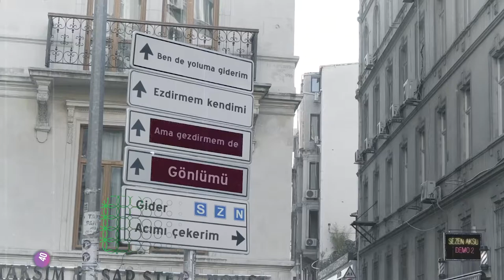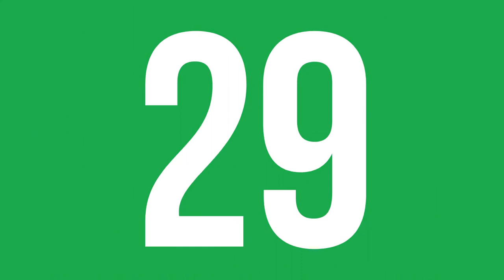En Çok Dinlenen Şarkılar (1 - 8 EKİM ) - ŞAFAK KARAMAN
2020 ŞAFAK KARAMAN MÜZİK

1 - 8 EKİM 2020  haftasının en çok dinlenen şarkıları bu videoda... Dinlenme raporlarına göre hazırladığımız video Youtube'da yer alan  en gerçek listedir. İyi seyirler.

1-Gentleman - Devam
2-Didomido, Eglo G - Nimet
3-İkiye On Kala - Kafamda Kentsel Dönüşümler
4-Bedo, Pos - Sana Ne
5-Tuğçe Kandemir - Kördüğüm
6-Ece Mumay - Galaksi
7-Ziynet Sali - Kalbim Tatilde
8-Hadise - Küçük Bir Yol
9-Zeynep Bastık, Emir Can - Dargın
10-Lil Zey - Zor
11-Gülşen, Edis - Nirvana
12--Gazapizm - Unutulacak Dünler
13--Zen-G, Ati242 - Alev Alev
14-Xir - Sallan
15-Ben Fero - Ferhat Yılmaz
16-Pinhani - Dünyadan Uzak
17-Ben Fero, Ezhel - Kramp
18-Anıl Piyancı- Yağmurlar
19-Murda, Ezhel - Anadolu Flex
20-Murda, Ezhel - Bi Sonraki Hayatımda Gel
21-Madrigal - Seni Dert Etmeler
22-Murda, Ezhel - Duman
23-Canozan - Sar Bu Şehri
24-Irmak Arıcı - Yağmurum Ol
25-Perdenin Ardındakiler - Beni Kendinden Kurtar
26-Buray - Deli Kız
27-Kaan Boşnak - Bırakma Kendini
28-Zen-G - Delale
29-BlackPink - How You Like That
30-Norm Ender - İhtiyacım Yok
31-Yüzyüzeyken Konuşuruz - Kazılı Kuyum
32-Evdeki Saat - Uzunlar
33-BlackPink - Lovesick Girls
34-Sefo - Ardından
35-Zeynep Bastık - Her Mevsim Yazım
36-Aspova - Eskimiş Senelere
37-Sagopa Kajmer - Siyah
38- Murda, Ezhel - Made In Turkey
39-Reynmen - Aykız
40-Sezen Aksu - Ben De Yoluma Giderim